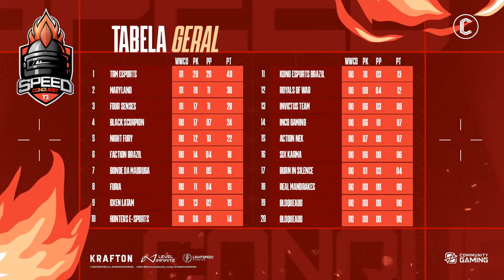SPEED CONQUEST | DIA 1 | SEMANA 4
SPEED CONQUEST
DIA 09/04

 ⛰ Erangel
 🏕 SANHOK
 🏜 MIRAMAR
 ⛰ ERANGEL

Prize: $50,00 💰

03 BLACK SCORPION
04 MARYLAND
05 INCO GAMING
06 FACTION BRAZIL
07 FURIA
08 ACTION NEK
09 INVICTUS TEAM
12 BURN IN SILENCE
11 FOUR SENSES
12 NIGHT FURY
13 BONDE DA MADRUGA
14 TRM ESPORTS
15 ROYALS OF WAR
16 REAL MANDRAKES
17 OXEN LATAM
18 SIX KARMA
19 HUNTERS E-SPORTS
20 KONG ESPORTS BRAZIL